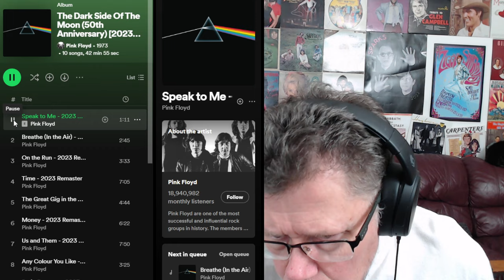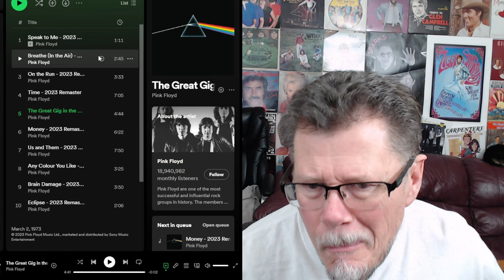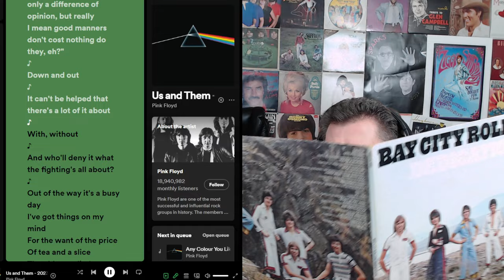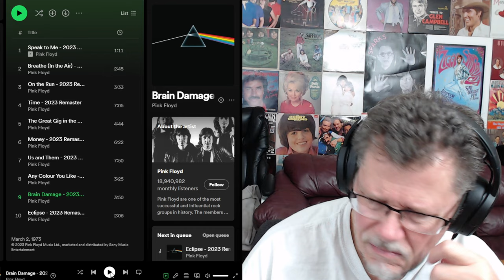DOES THIS ALBUM SUCK? PINK FLOYD THE DARK SIDE OF THE MOON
Larry Graves AKA Canadian Studmuffin is from Trenton Ontario Canada and has been creating original videos on YouTube since February 2006.  I have many videos on rock music, reaction videos, tier list rankings, original comedy videos and much more.